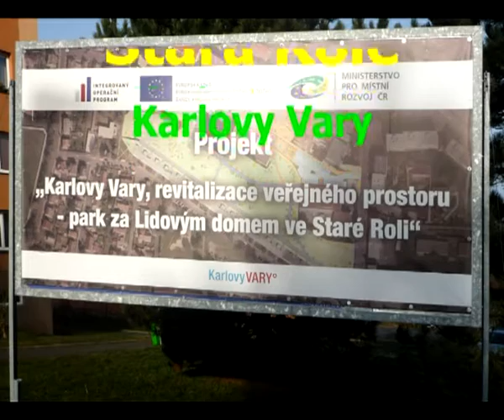Stará Role nejsou Vary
Nabízíme k prodeji bytouvou jednotku 2+1 o rozloze 67 m2 ve Staré Roli. Byt se nachází ve zvýšeném přízemí, vedou k němu pouze jedny schody, přesto je spodní hrana okna ve výšce 250 cm. Byt je v původním, zachovalém stavu s plastovými okny. Díky jeho velikosti je možná změna dispozice na 3+1. Podlahy kombinace PVC + dlažba, k dispozici sklepní kóje. Dům je po opravě střechy, zateplený, s novým výtahem. Z toho všeho plynou nízké provozní náklady cca 4 000 Kč. Spojení do centra zajišťují autobusy MHD - zastávka 100 m. V sídlišti za Lidovým domem je k dispozici kompletní občanská vybavenost: školky, školy, obchody, hřiště, pošta, knihivna, lékárna, ZUŠ atd ... Volné ihned, prohlídky po dohodě.